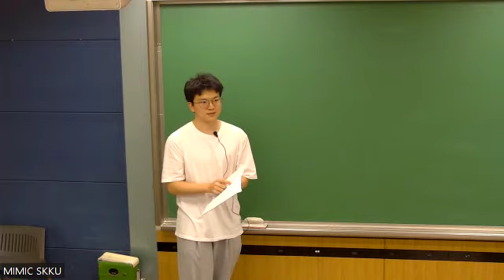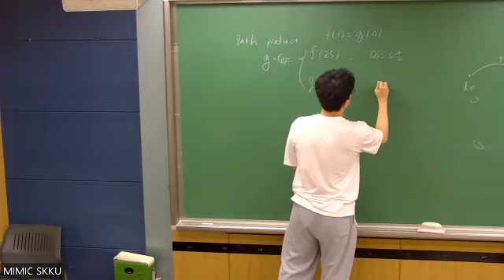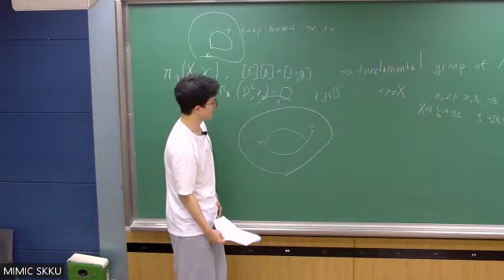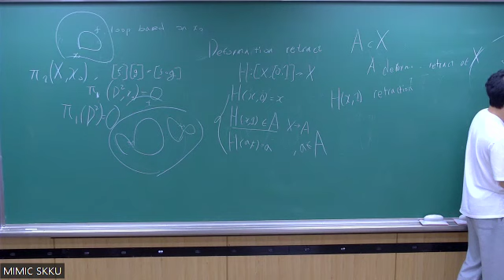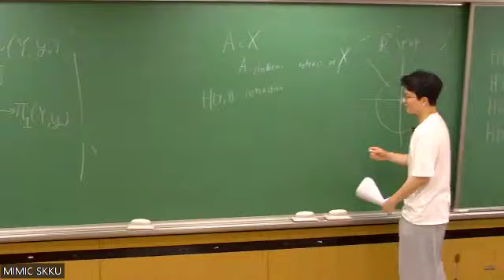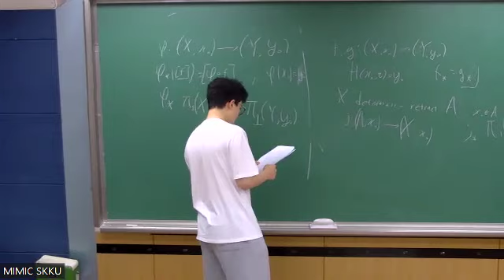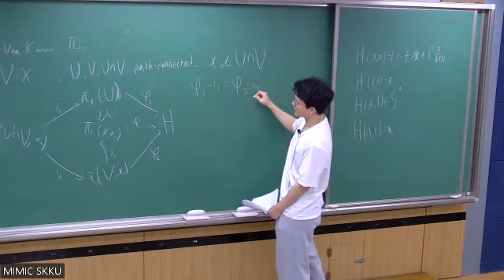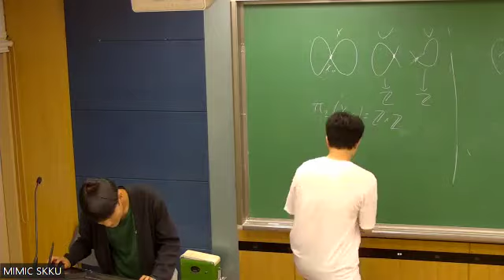Introduction to Fundamental Groups and Knots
May. 30, 2024 MIMIC Seminer
Speaker: Seung Ho Kang(Sungkyunkwan University)

1학년 분이셔서 조금 긴장을 했지만 재밌게 영상 봐주시면 감사하겠습니다